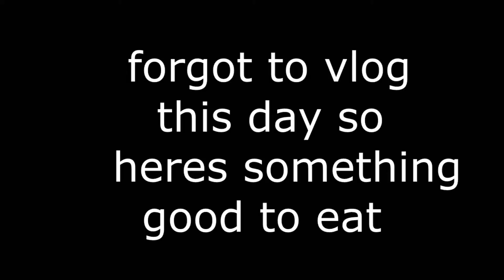The day before Canada.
apologies about the lack of content. will try and satisfy you in other ways x

Check out the guy's channel, who made my banner!